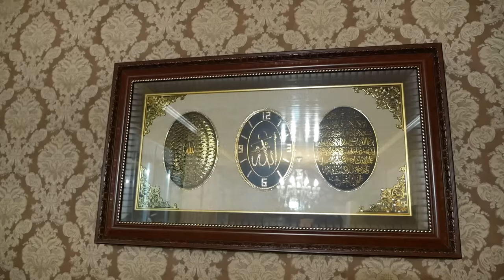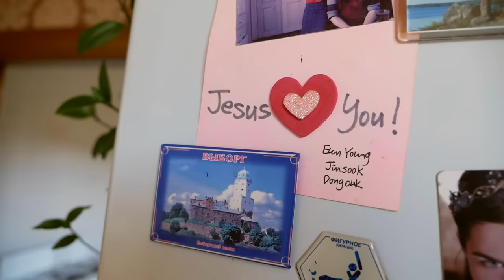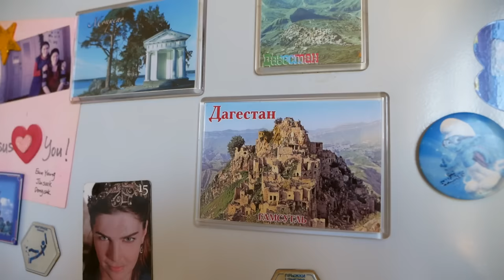Beautiful Dagestan! Life high in the Caucasus mountains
One day in the life of the village of Chokh, Republic of Dagestan.

We thank the owners of the house for their hospitality and participation in the creation of the film!